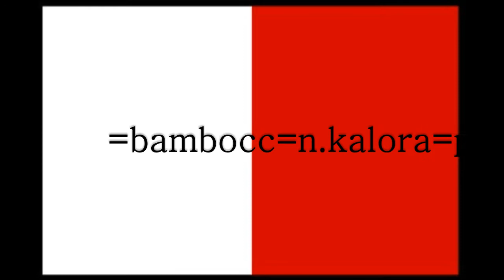cd 72 =bambocc=n kalora=pawlu=sika=budaj=zaran= san mikiel zabbar part1